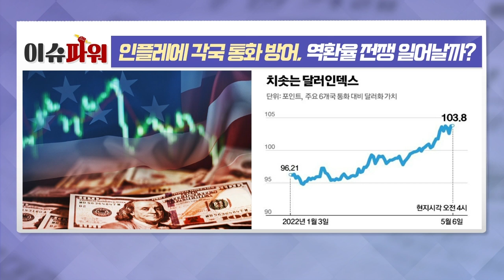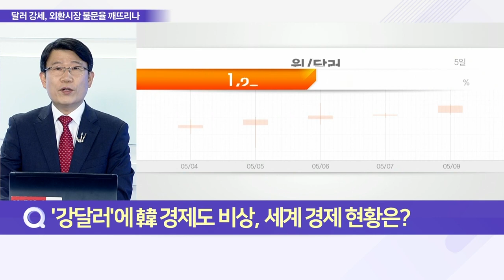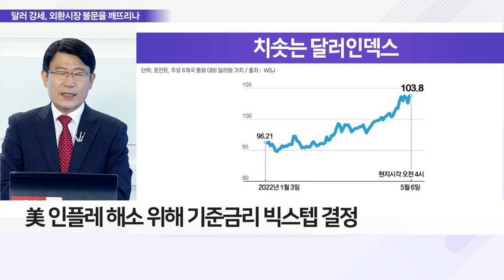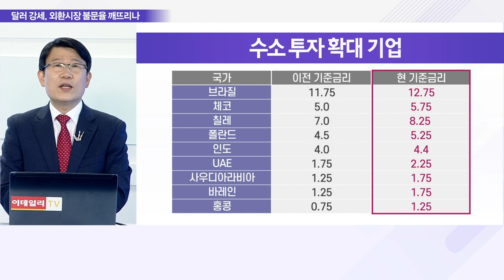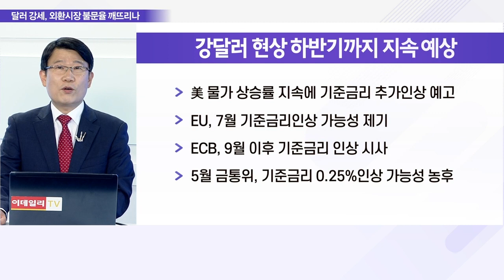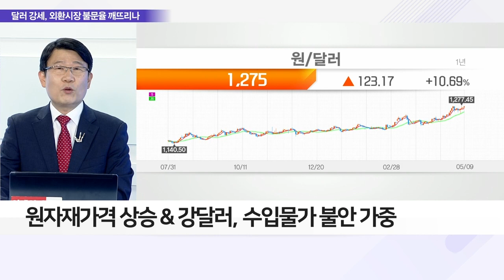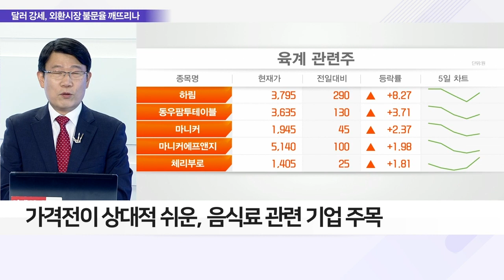인플레에 각국 통화 방어, 역환율 전쟁 일어날까?_이슈 파워 (20220509)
Q. ‘강달러’에 韓 경제도 비상, 세계 경제 현황은?
- 美 기준금리 인상에 달러화 수요↑, 강세 지속
- 美, 높은 인플레이션을 잡기 위해 기준금리 인상
- 美 인플레 해소 위해 기준금리 빅스텝 결정
- 美 달러·채권 수요 증가로 달러 강세
- 달러인덱스, 100달러 진입… 20년만 최고치
- 달러 강세로 각국 통화 약세 영향

Q. 달러 강세, 글로벌 시장에 미치는 영향은?
- 선진국, 인플레 확산 방지로 기준금리 인상 단행
- 신흥국, 美 연준 금리 상승에 자금 유출 우려 확대
- 저소득 국가, 달러화 강세로 부채 상환 위기 증대
- 원자재 가격 상승 & 강달러, 수입물가 불안 가중
- 수입 물가↑·소비자 물가↑ 금통위 기준금리 인상 ‘악순환’
- 5월 금통위, 기준금리 0.25% 인상 가능성 농후

Q. 역환율 전쟁 속 투자 전략은?
- 가격 전이 상대적 쉬운, 음식료 관련 기업 주목
- 높은 수입 물가, 기업의 비용증가로 이어질 전망
- 판매 가격 전가 불가능 기업, 실적 악화 가능성↑
- 관심주: 농심·롯데제과·선진